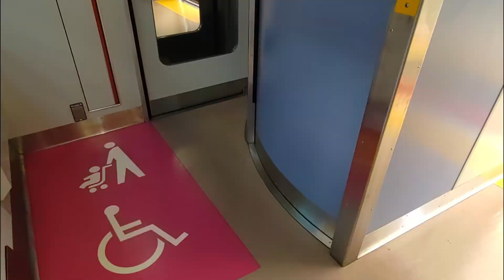【E233系0番代WC設置編成増殖中】T車H車で改造車両が異なる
東京駅でトイレ設置編成と未設置編成を見学しました。
設置編成の編成番号を掲載しました。